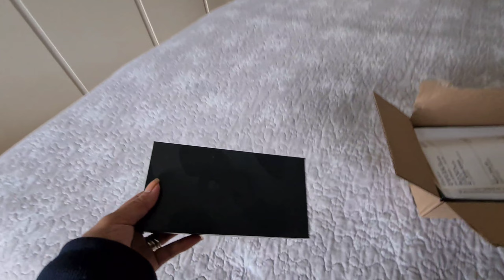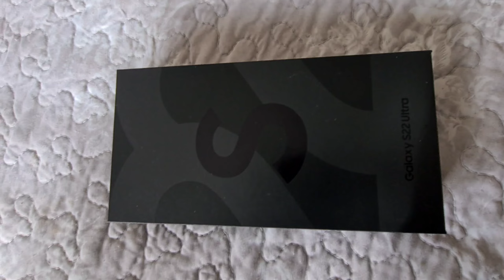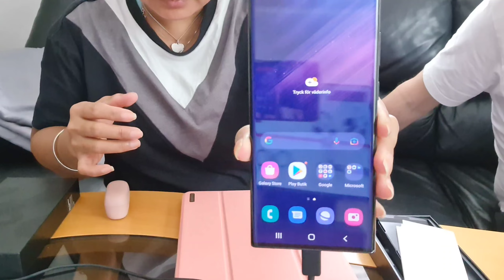Unboxing our S22 Ultra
Best samsung as o now